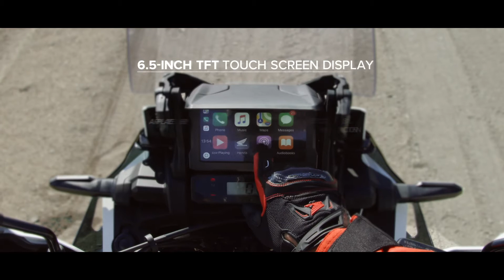Honda Africa Twin CRF1100L Adventure Sports MY2020 Ride in desert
Η νέα Honda Africa Twin CRF1100L Adventure Sports MY20 μεγαλώνει και εξελίσσεται !!!
 * Το βίντεο αποτελεί μέρος του Δελτίου Τύπου της Honda.